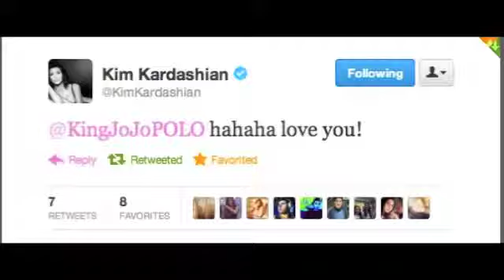Life Goes On - Tupac (Screwed and Chopped) by